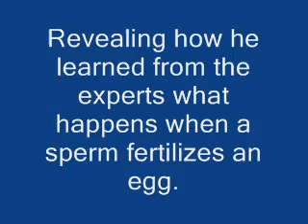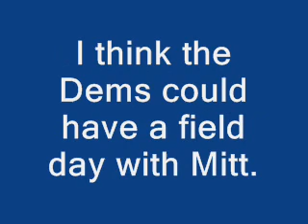Mitt discovers life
This video shows two different events where Mitt tries to explain his evolving views on abortion.